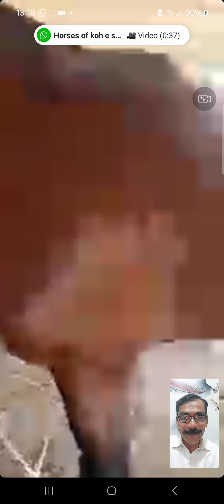ch Ashawani kumar buy a new horse from balotra mela. pure chalbaaz breed from rajhistaan.